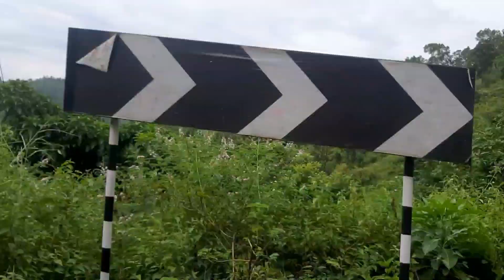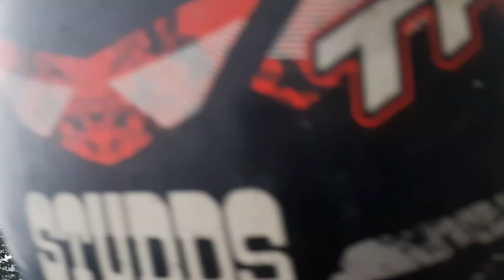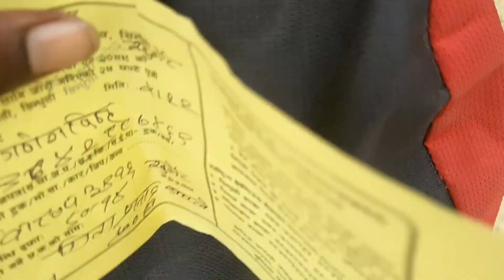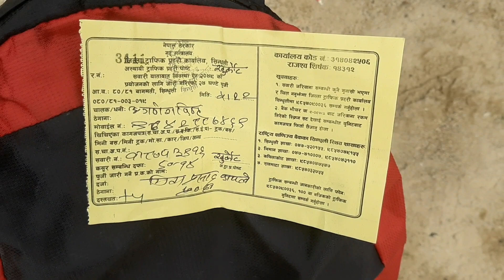Sindhuli Road Nepal 🇳🇵 | Sindhuli Gadhi | नेपाल में Bike का चालान कट गया | Nepal Safar EP-15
Sindhuli Gadhi is a historically significant place in Nepal. It is located in Sindhuli district and is known for its role in the Nepali unification campaign led by King Prithvi Narayan Shah in the 18th century. Sindhuli Gadhi is famous for the battle that took place there, marking a significant moment in the unification of Nepal. It's a site of historical and cultural importance, and there's a monument at Sindhuli Gadhi to commemorate this historic event.

Enjoy Safar. 😉